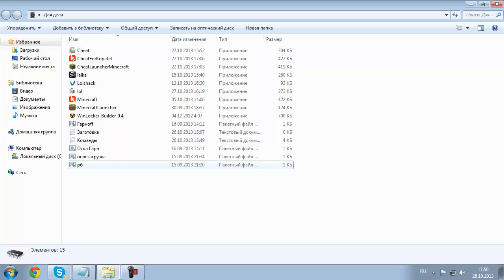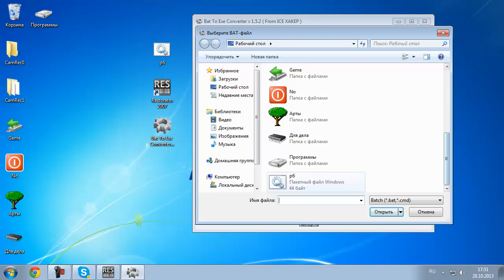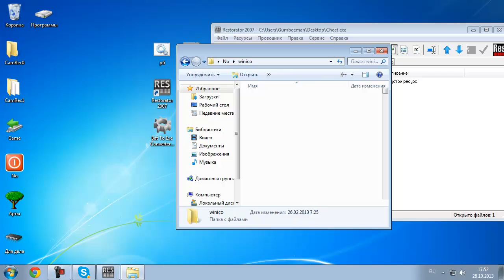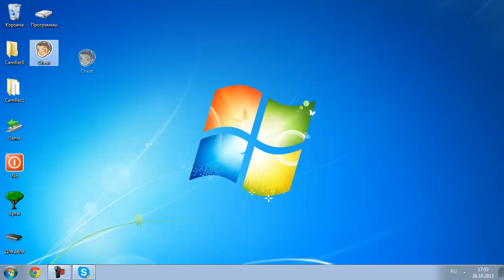Как перевести Bat в Exe и добавить иконку.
Первое видео прошу строго не судить